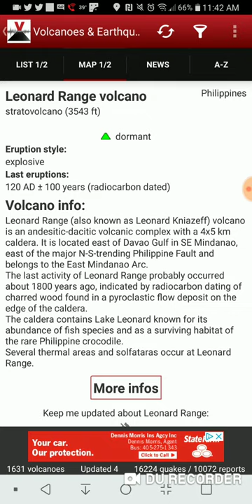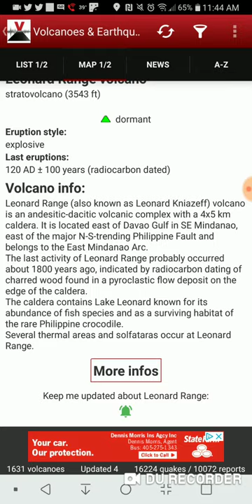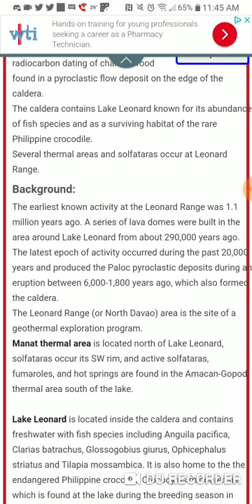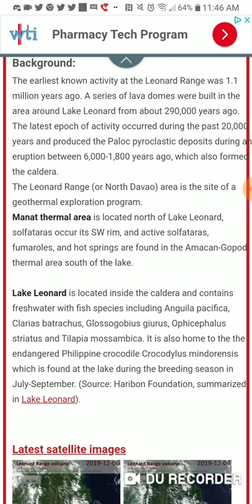Featured Volcano of the Day: 6-12-19 Leonard Range, Philippines